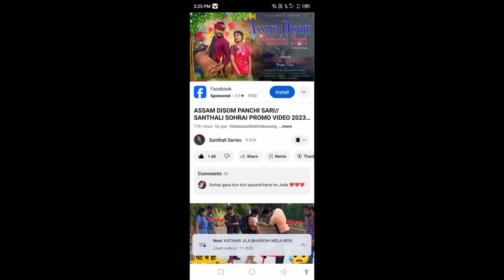Assam Dishom Panchi Sari | Sohrai Video 2024 | Eliyas Marandi & Sonali | New Santhali Video 2024